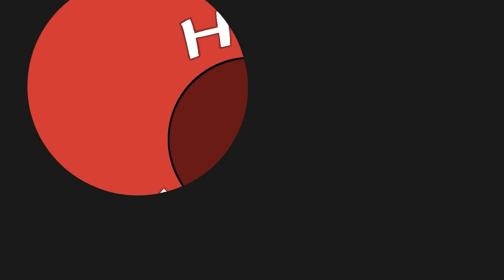เข้าห้องน้ำแล้วได้เป็น Impostor - Among Us Highlight #27